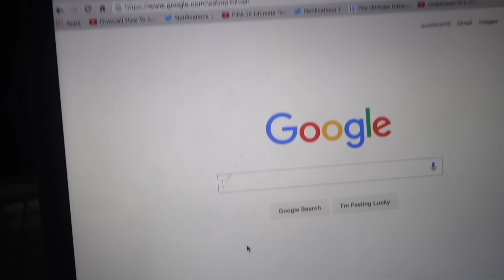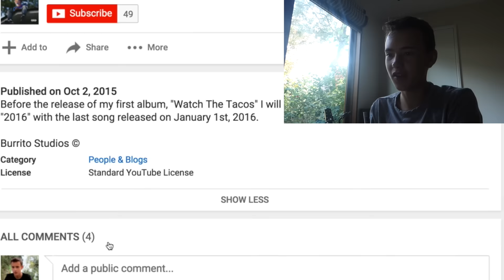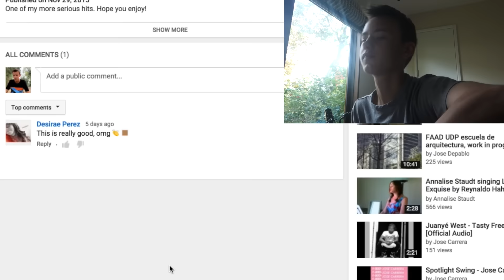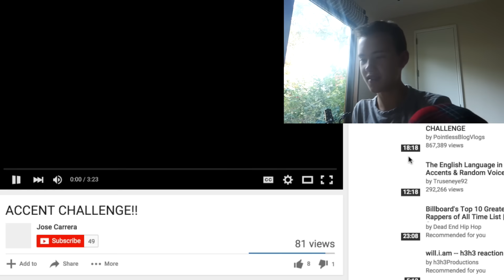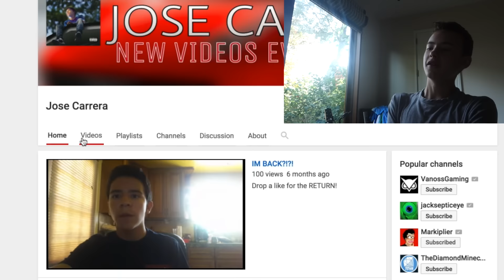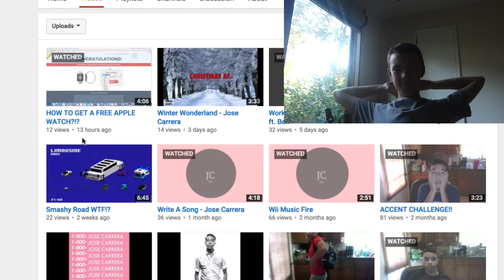WTF IS THIS? - SOMEONE STOLE MY SONGS!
What do u think of this?